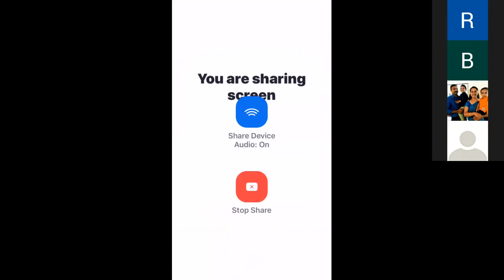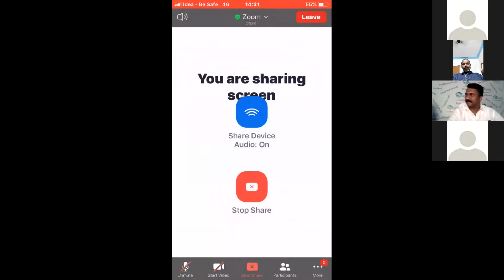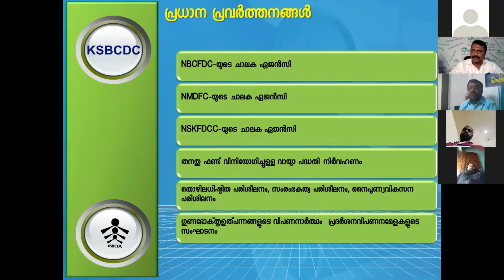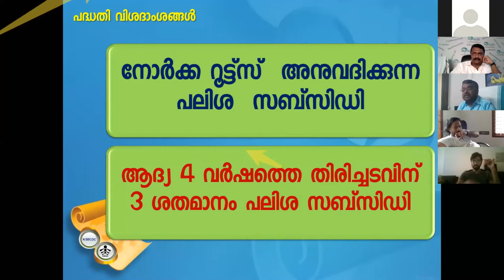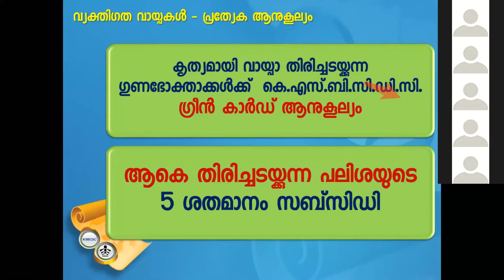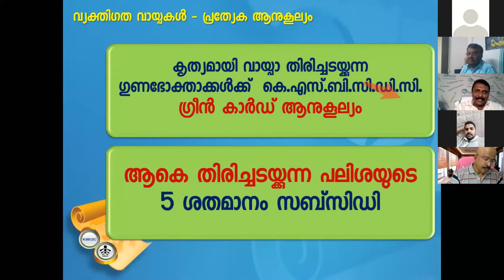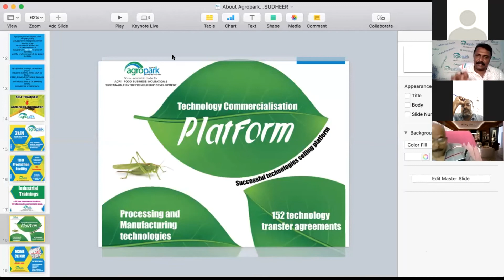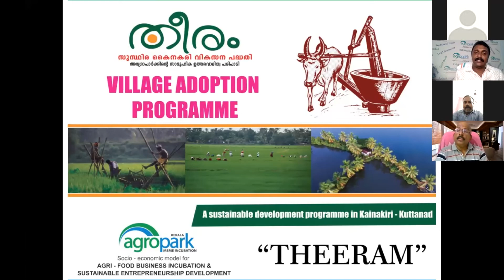Agropark Webinar on 19th June 2020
കേരളം സംരംഭക സൗഹൃദം